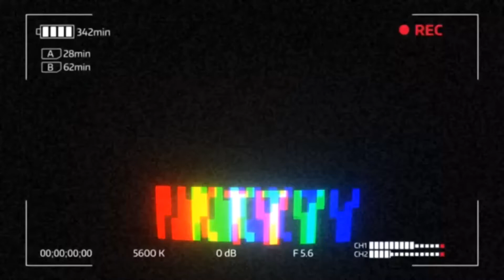San Diego Flea Market